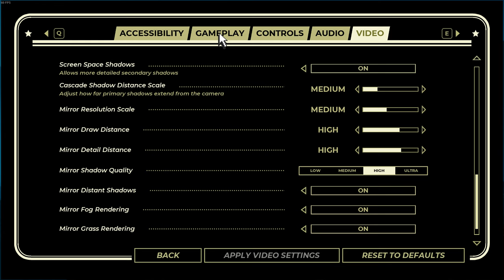Pacific Drive Review - Immersive, tense and fun.